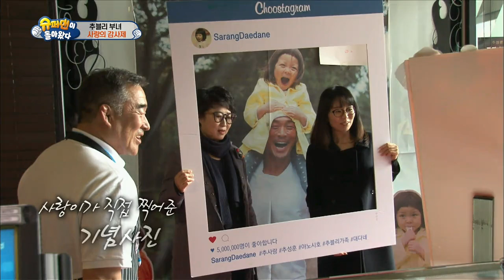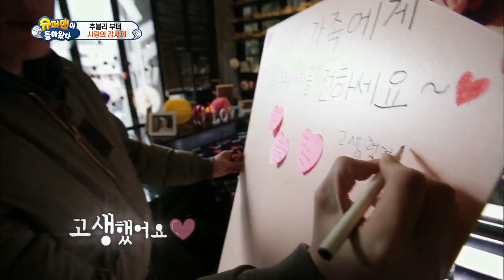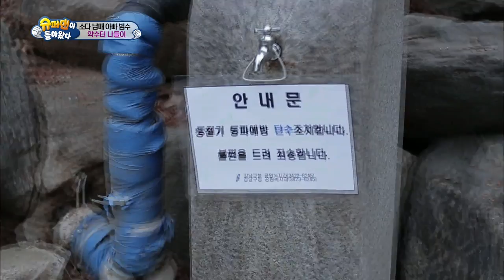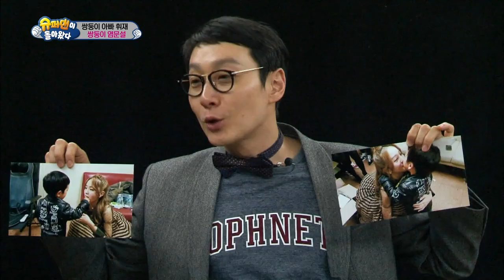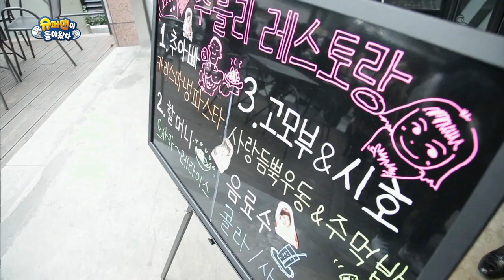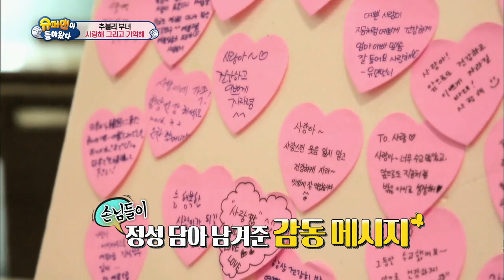The Return of Superman | 슈퍼맨이 돌아왔다 - Ep.122 (2016.03.27)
- Ep.122 : [I Love You and Remember You] While Hwijae goes to take a shower, his phone starts ringing! The shocked twins answer the phone and their mom asks them to do some chores. It's the last episode for Sarang! Sarang and the family have prepared an event for the viewers! SoDa Siblings go on an adventure to find a mineral spring. Bumsoo reminisces about his childhood and goes to find the mineral spring. Rohui visits Eugene's drama set to cheer her up! There she meets her dad's doppelganger Lee Sangwoo. Before going abroad for training Donggook takes the kids to a snow crab restaurant. The savory and delicious snow crab meat captivates the three siblings!